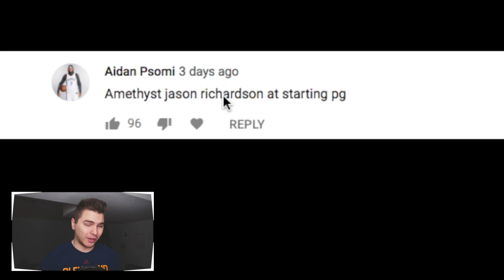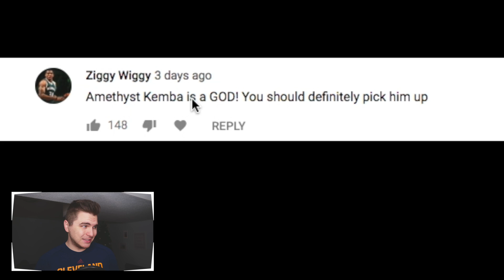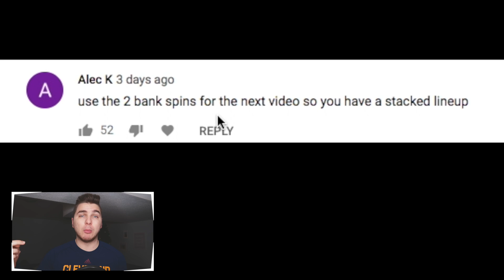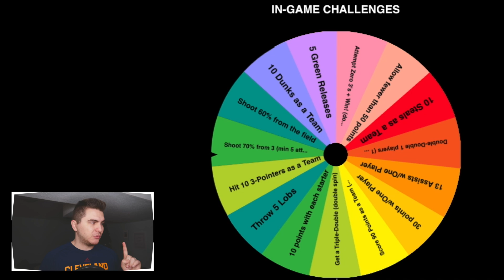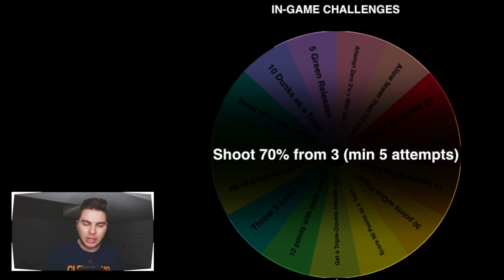THIS COULD BE IT... NBA 2K19 SPIN TO WIN // S2E8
don't scroll down if you want to avoid spoilers!